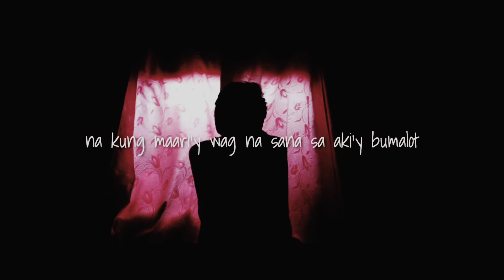SILID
matatanaw din natin ang liwanag, sisibol muli ang panibagong pag-asa.

LABAN TAYO KAPATID.

written by: Paulo Sta.Ana